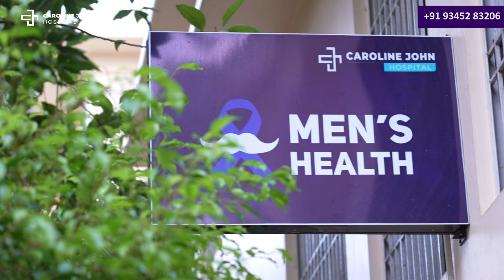What is Andrology | Erectile Dysfunction Causes | Treating Azoospermia | Dr. Joe Kaushik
Today Dr. Joe Kaushik discusses about Andrology and treating Azoospermia

Our services:
Obstetrics & Gynaecology
Pediatrics
Laparoscopic surgery
Andrology-
1)Male Infertility
2)Sexual dysfunction/Erectile dysfunction